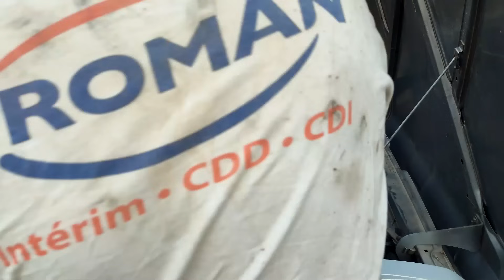Sortie de ''Grange'' - Remise en route d'une Renault R6 de 1970 ! Partie 2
L'équipe poursuit son travail autour de la R6 afin de lui permettre de retomber sur ses jambes en vue de sa présentation au contrôle technique, les problèmes rencontrés la semaine dernière seront-ils résolus ?

Pour rappel, Bloc Moteur est une écurie automobile et une rédaction de reportage vidéo sous loi associative 1901.

Chaînes conçues par les supports F1-Direct développés par Alexandre Sterlé, président de l'association.

Timecode:

00:00 Démarrage

00:09 Sommaire

00:27 On retour sur la R6

05:21 On passe aux choses sérieuses !

12:30 Premiers essai routier !

15:23 Conclusion